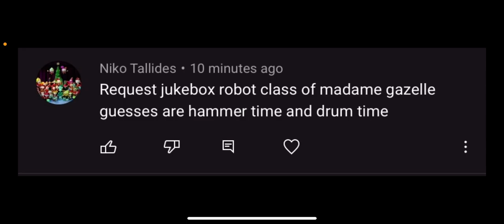Jukebox robot The Bing Bong song